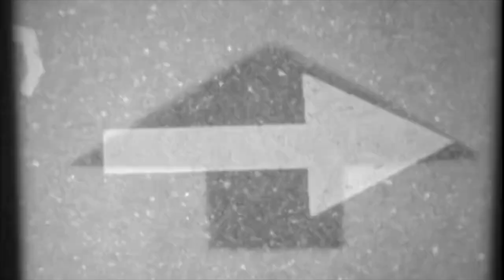CINEMED 2020 : Rencontre avec Grand Corps Malade, Lola Créton, Soufiane Guerrab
Le jury face au public du Festival de cinéma...